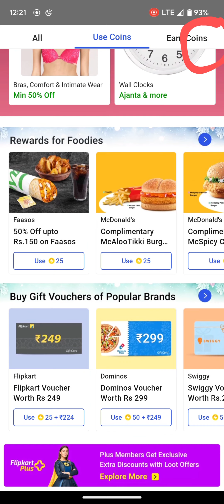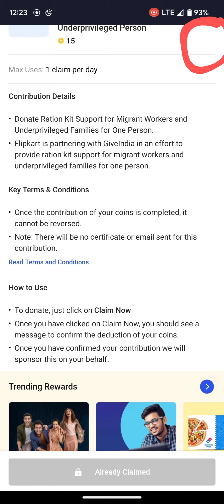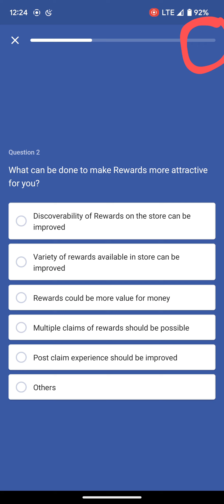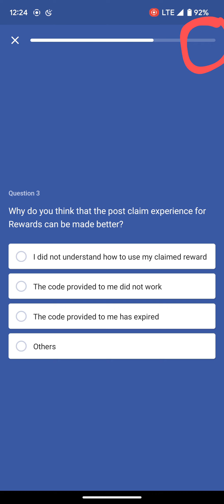GIVE INDIA Flipkart trend | Support Ration Kit's for One Underprivileged Person | Give Fundraiser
Support Ration Kit's for One Underprivileged Person

Hello.
We start 2023 with new habits which are not so new to us, we have been helping people and friends around us as we are not perfect we tend to differ at various times and spaces. We find new challenges to conquer we drift away from basic human tendencies so let us help give back to the people of India our country our people. I hope I bring satisfaction to viewers, Waffle lovers, ASMR lovers, unboxing lovers, and other general followers.

My Gears:
My Device- Google Pixel 7 5G (Snow, 8GB Ram 128GB Storage)
My Cover-CASEOLOGY by Spigen Nano Pop Back Cover Case Compatible For Google Pixel 7 5G (TPU and Polycarbonate|Blueberry Navy)
My Laptop- Dell Vostro 5620 Laptop, Windows 11 Intel i5-1240P, 8GB DDR4 & 512GB SSD, Win 11 + MSO'21, 16.0" (40.64Cms) FHD+ WVA AG 60 Hz 250 nits, Titan Grey - D552272WIN9SE, 1.91Kgs